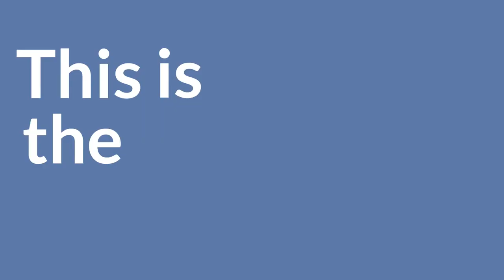How I Sold Over $500m of Products on Home Shopping Network with Entrepreneur Victoria Wieck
Victoria Wieck is the American Entrepreneur dream story of going from rags to riches.

She's warm, funny and fierce.

Immigrating from South Korea to America with her parents with only thirty dollars, she has built a multi-million dollar business with over $500 million in retail sales.

She shares her amazing story from a series of corporate jobs, to  starting her own company in 1989 on a shoestring budget to spend more time with her family.

For the past 23 years (19 years on Home Shopping Network (HSN), and 4 years on Shop HQ), Victoria has been sharing her jewelry designs with millions of viewers during her own monthly shows.

Learn how to sell your product on TV with shopping networks like Home Shopping Network and ShopHQ.

You're going to love this episode!

RESOURCES & LINKS:

Over 17,200 listeners strong!

► How to Write a Business Plan in 13 Easy Slides. FREE 30+ Page eBook.Use it to launch your company, a new product, service, or raise money from investors.

► Instagram: Follow Brandon on Instagram (warning: lots of road biking pictures)

You are watching episode #47 from Season 1 of the EDGE Podcast where the show was called Build a Business Success Secrets.

Starting in Season 2, episode 168, we changed our name to EDGE to better reflect what we do on the podcast, giving business owners the edge to beat their competition.